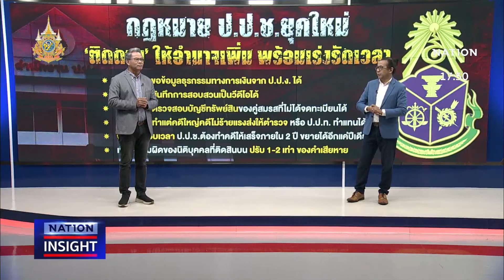"ป.ป.ช." องค์กร ซ่อนเงื่อน | เนชั่นอินไซต์ | NationTV22